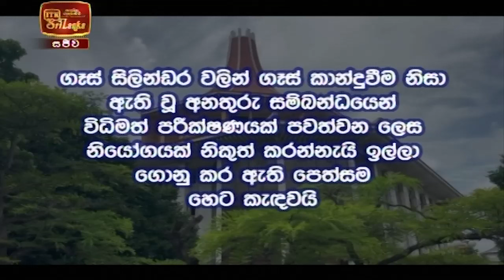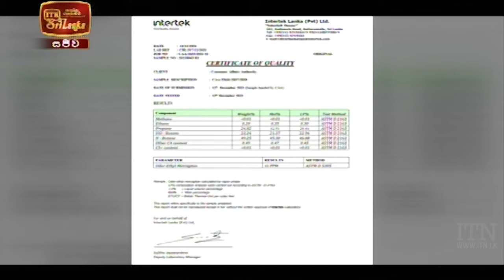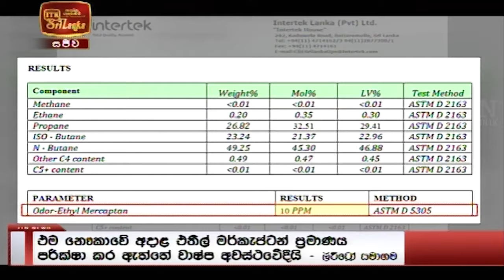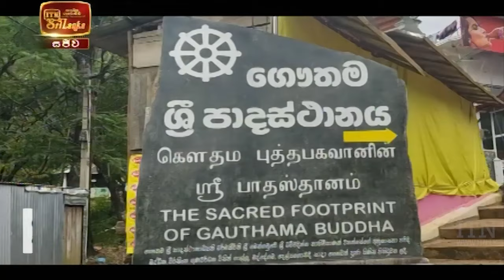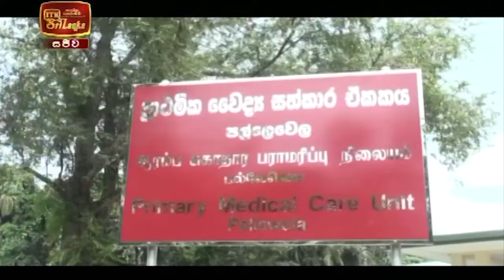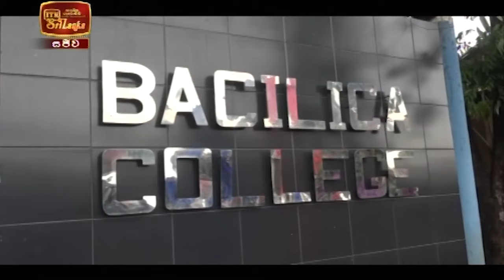ITN News 2021-12-15 | 10.00 PM